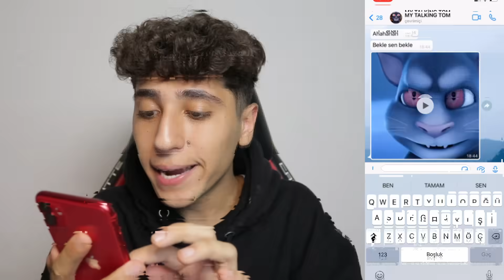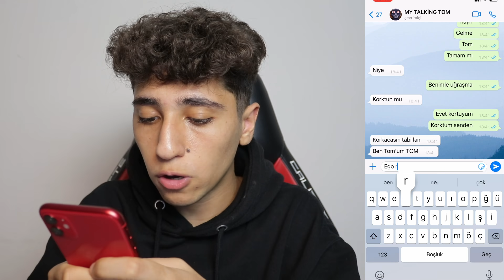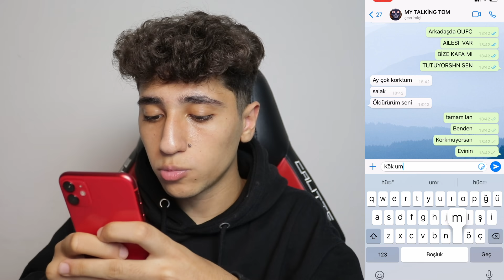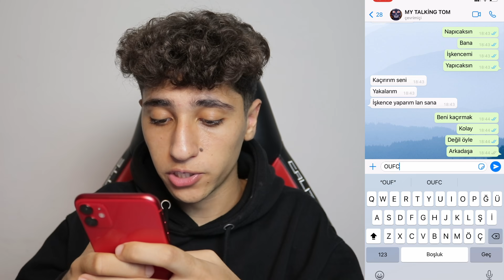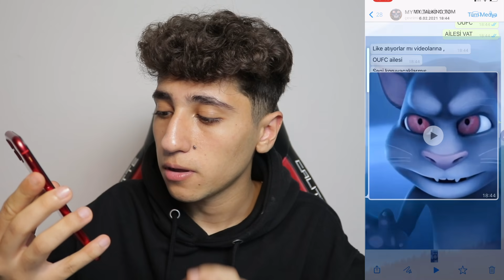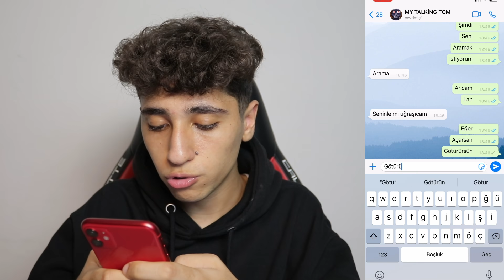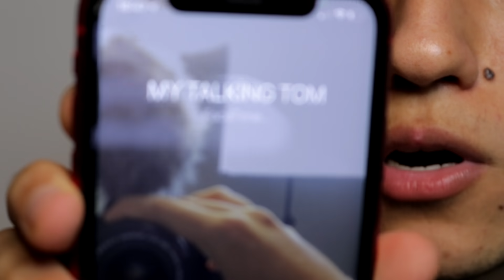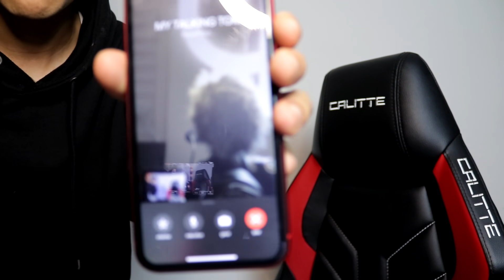MY TALKİNG TOM BANA VİDEO ATTI !! (Galiba Ölücem)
Ben Onur Umur MY TALKİNG TOM BANA VİDEO ATTI !! (Galiba Ölücem) videom ile karşınızdayım çok güzel , eğlenceli ve komik bir video oldu iyi seyirler. İyi Seyirler.